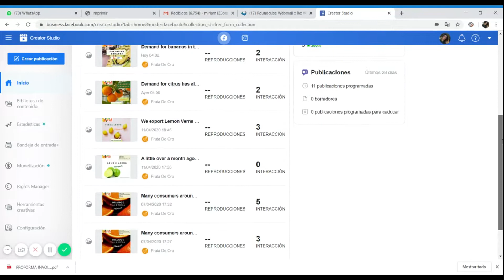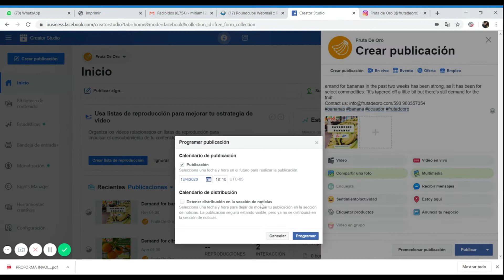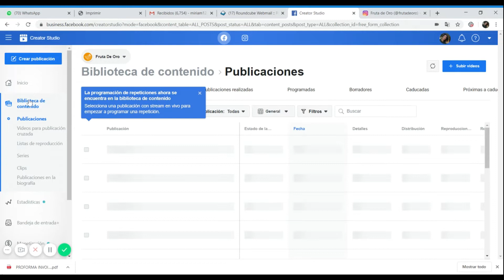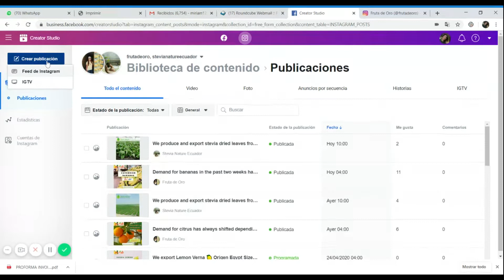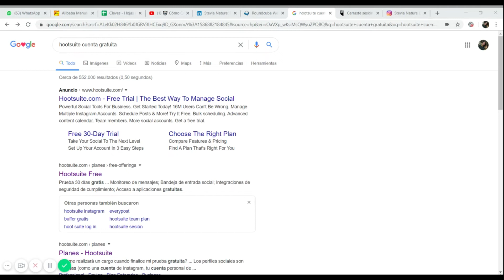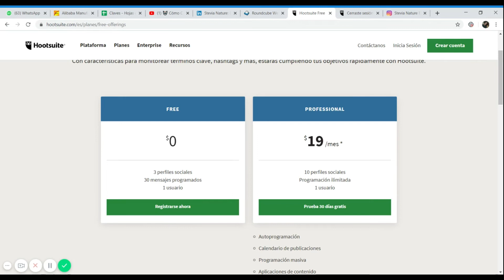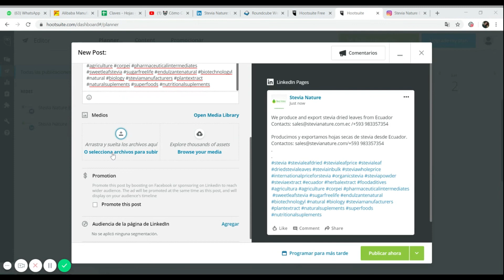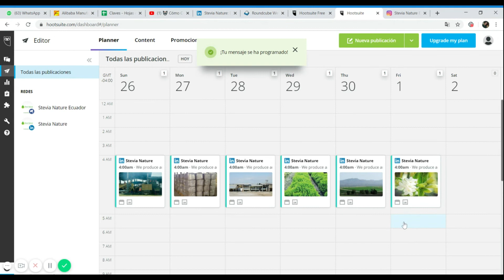🔥La mejor forma de programar GRATIS tus publicaciones en REDES SOCIALES🔥😎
GANA DINERO CON TU NEGOCIO DIGITAL AHORA MISMO!

Productos Digitales con Hotmart®.

SeminariosOnline® MauricioDuqueZ.